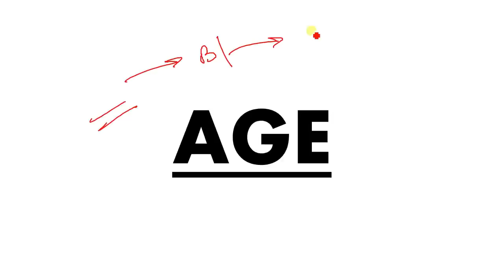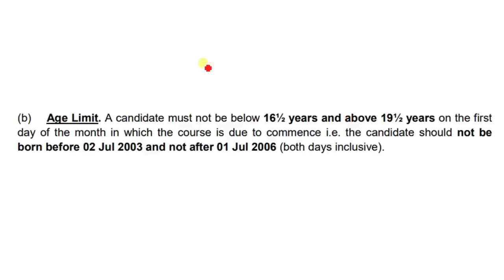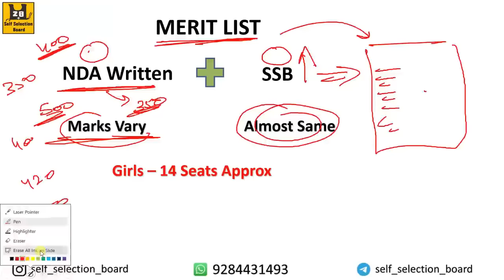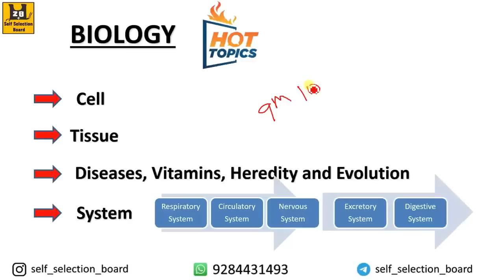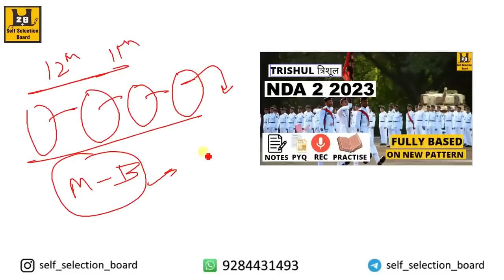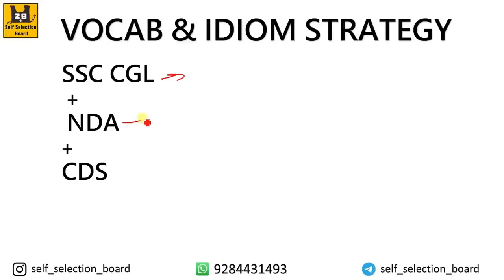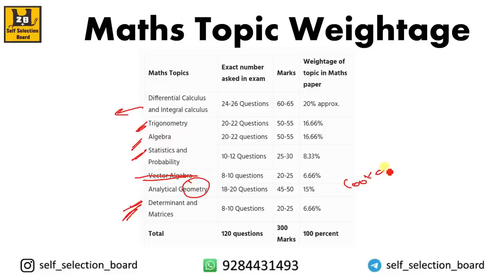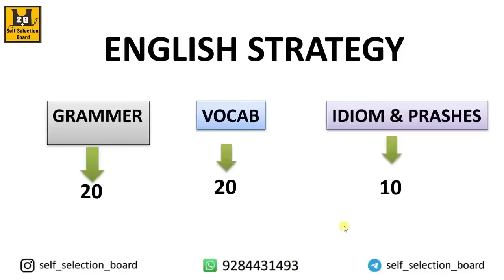NDA Kya hai ?; How to Clear NDA exam on the First attempt (Planning, Books) Shubham Varshney